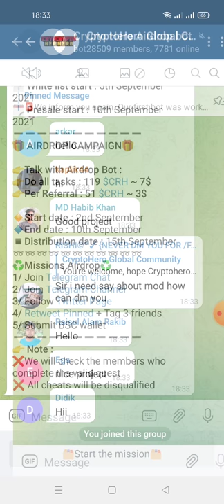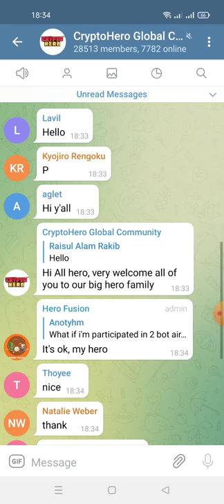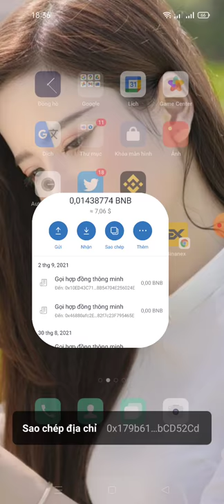hướng dẫn nhận 119 Token CRH -Crypto Hero Airdrop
🎁User:Mmo
🎉🎉🎉Congratulations on completing the mission
👨‍💼Reward :119 $CRH
👨‍💼👩‍🔧Referral rewards:0 $CRH

👩‍👩‍👦‍👦Referrals:0

🔸Start date : 2nd September
🔹End date : 10th September

If the data you sent is wrong then you can restart the bot and resubmit the data by clicking /start before the airdrop ends